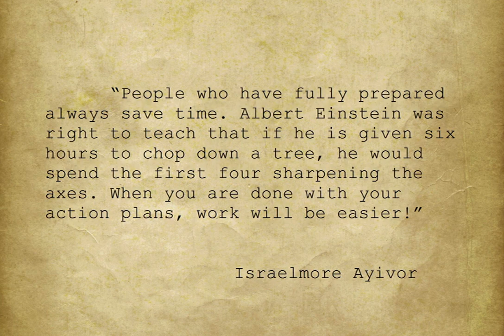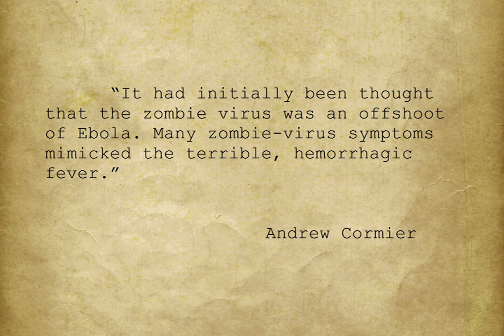Jalpa Williby Israelmore Ayivor